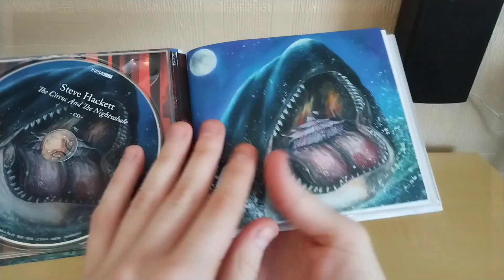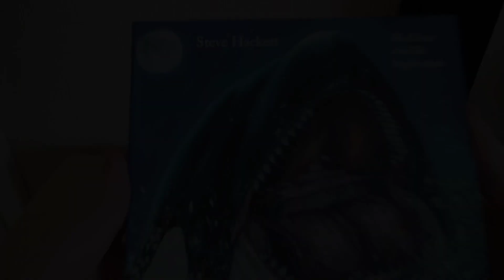Steve Hackett The Circus And The Nightwhale - CD&Blu-Ray (Unwrapping)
Steve Hackett The Circus And The Nightwhale